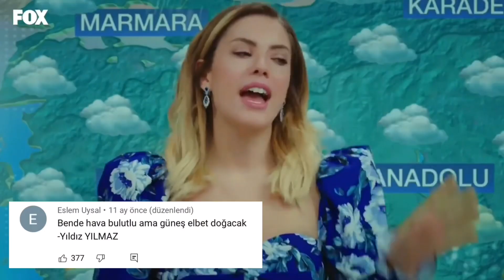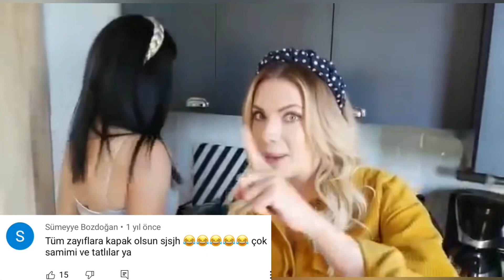Yıldız Argun once said⭐️/Yasak Elma Once Said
Merhaba öncelikle yorum yapıp beğenen herkese çok teşekkür ederim istediğiniz dizi film repliklerini yazmayı unutmayın💫